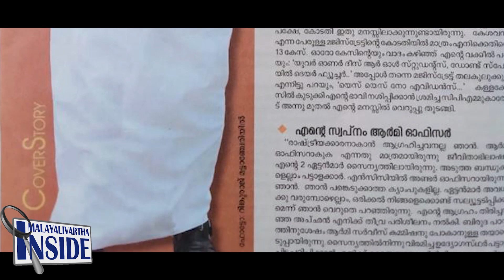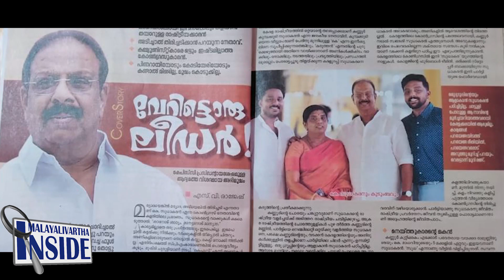KSudhakaran സുധകാരനെ പിണറായിക്ക് എന്നും പേടി.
സുധകാരനെ പിണറായിക്ക് എന്നും പേടി.